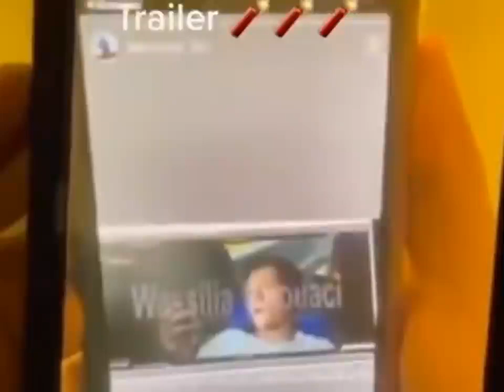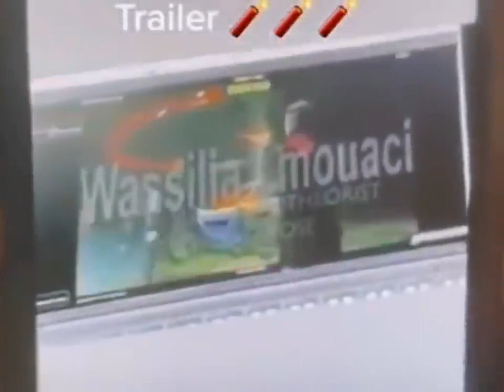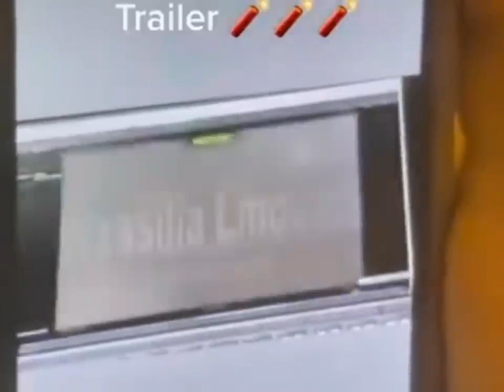Spiderman No Way Home 2nd trailer leaked🔥